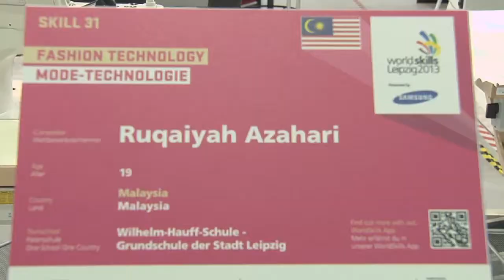WSC2013 Fashion Technology 3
Language: English
Skill: Fashion Technology
Interviewee: Mr Salikin Sidek (Expert) (Malaysia)

Imagery: threads, Malaysian Competitor sewing a military jacket, sewing a button on the jacket, ironing, overview over different dresses, Salikin showing a dress, visitors watching, overview over working area.

Fashion technology professionals combine their creative and artistic talent with technical knowledge in order to create clothing designs that appeal to their clients. They are employed by clothing and textiles companies or may be self-employed.

They are technically skilled garment producers who are highly efficient at handling different materials and are skilled in using both industrial machine and hand sewing techniques.